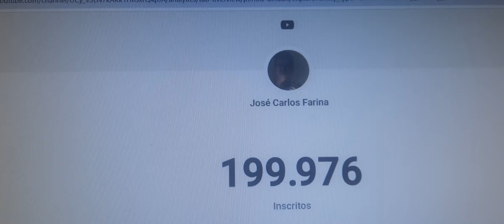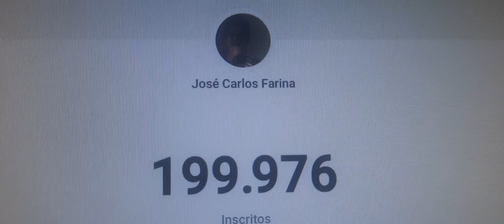CANAL FARINA YOUTUBE 200 MIL INSCRITOS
CANAL FARINA DO YOUTUBE 200 MIL INSCRITOS